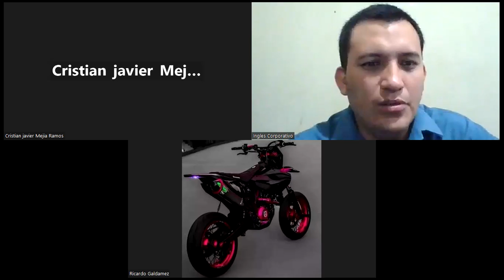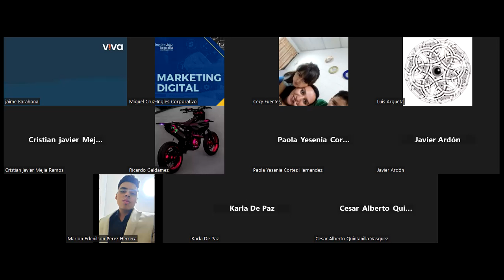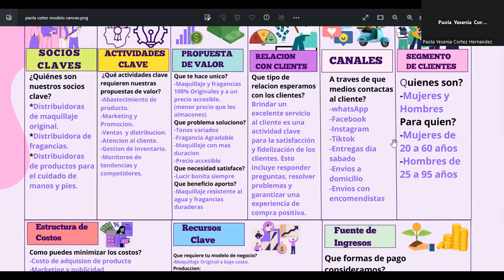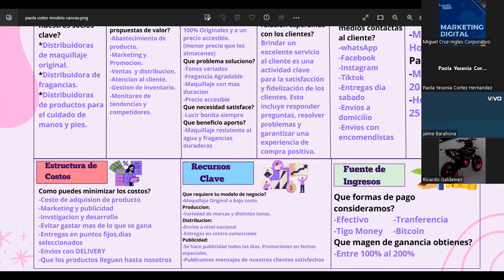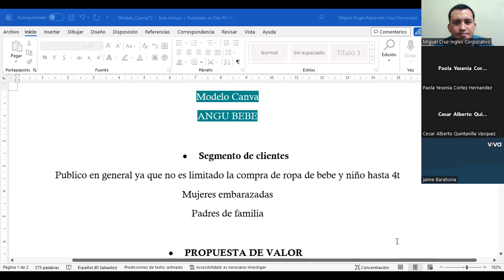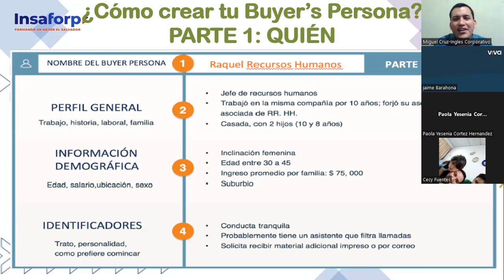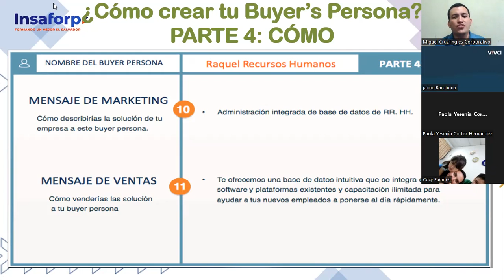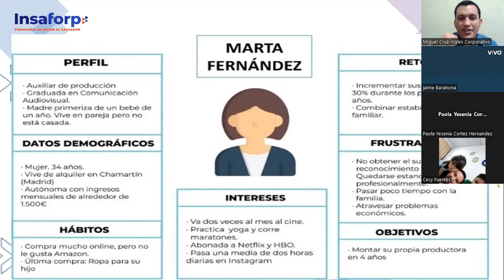CLASE 13-2023-07-24 MKT-01-9-10-PM-07-23-CRUZ-CANVAS-BUYER 2